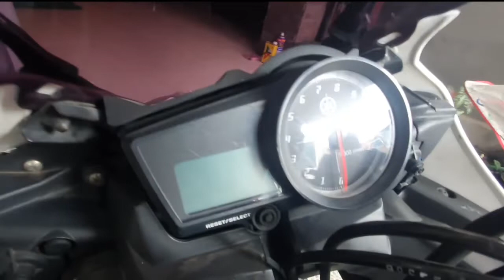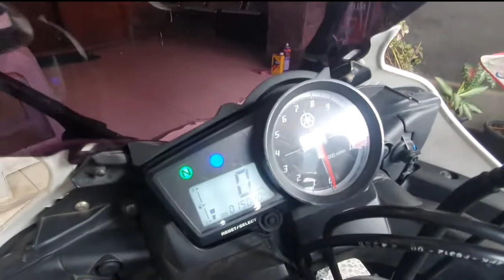Yamaha R15 V2 Mulus Seperti Baru Eks Cewe Hanya Belasan Juta ajahhh || Harga Bekas R15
New stock ! ! !

Yamaha R15 V2 Tahun 2014
KM/Odo 15rb doangg ! !
Pajak  bln 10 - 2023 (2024)
Surat" Lengkap (BPKB, Faktur, dsb)

mesin body sempurna no cacat..!!

J&F MOTOR SPORT
Info lengkap silahkan hubungi ☎️ :
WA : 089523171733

Melayani pembelian
CASH Only

✔Harga sudah pasti murah meriah
✔Kualitas sudah pasti terjamin